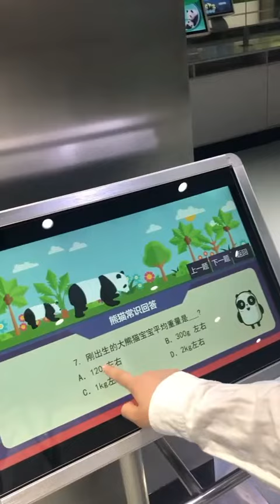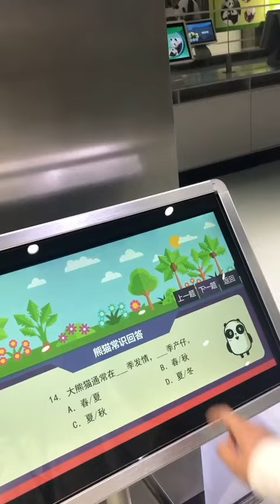panda short trending panda 5565 tiktok Douyin hottrend shorts youtubeshort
panda
panda
panda cub
baby panda
panda video
animal video
funny panda video
funny animal video
funny animal
sichuan
chengdu
animal on live
熊猫
动物
熊猫视频
动物视频
搞笑视频
搞笑
成都
熊猫研究
熊猫频道
熊猫直播
直播秀
直播
Funny
videos
compilation
horse
cute animals
cute
horse videos
cute moment of the horses
baby animals
baby videos
cute videos
animal videos
cute animal
animals video
animal videos for children
cub
puppies
Funny
videos
compilation
dogs
puppy
horse
cute animals
cute
funny dogs
funny dog
funny puppy
cute puppy
horse videos
baby animals
baby videos
cute videos
animal videos
cute animal
animals video
for kids
for children
kids
cute baby video
cub
puppies
small
newborn
small